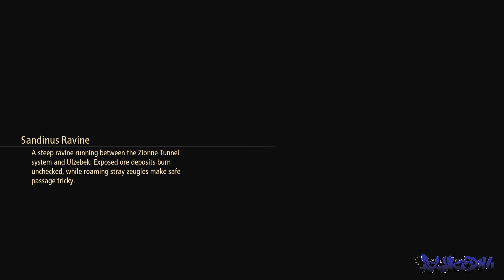Tales of Arise - Part 7